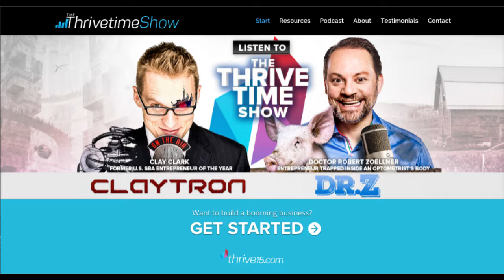7 Steps to Quitting Your Day Job and Starting Your Dream Job | Thrivetime Show | Business Coach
Today on the Thrivetime Show, business coach Clay Clark and Dr. Z have brought on former school teacher, Dominick Cooper, to ask him what the 7 steps he took to quit his day job in the public school system and start his own tutoring company "Launch Academy".  They talk about getting pissed off, creating a plan, getting your finances in order, getting some abs and more on episode 161.